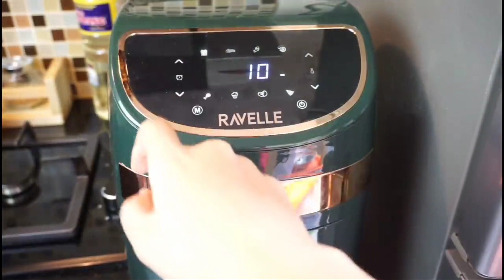7 resep mudah ayam faforit menu lebaran!!lezat semua orang menyukainya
7 resep mudah ayam menu lebaran lezat!!semua orang menyukainya
Halo Fluffies!!
Hari ini Fluffy Kasih mau bikin 7 resep olahan ayam yang sudah pasti simple dan enak
Tonton sampai selesai yaa, Fluffies!

00:00 RESEP 1 AYAM PANGGANG KECAP
BAHAN:
-1 ekor ayam
-250 ml air
BUMBU HALUS:
-12 bawang merah
-6 bawang putih
-12 cabai merah keriting
-4 kemiri

BUMBU LAINNYA:
-1 sereh
-1 jempol Lengkuas
-5-7 daun jeruk
-5 sdm kecap manis
-garam secukupnya
-penyedap rasa secukupnya
05:56 RESEP 2 AYAM WOKU
BAHAN:
-1 kg ayam
-500 gram telur
-400 mlm air

BAHAN LAINNYA:
-segenggam kemangi
-2 tomat
-3 daun pandan
-8 daun jeruk
-4 daun salam
-3 daun bawang

BUMBU HALUS:
-25 cabai merah keriting
-6 bawang putih
-12 bawang merah
-3 kemiri
-4 cm kunyit
-2 cm jahe
-1 sereh
-4 cm lengkuas

BUMBU LAINNYA:
-1 jemput gula merah
-garam secukupnya
-penyedap rasa secukupnya

10:24 RESEP 3 SUP AYAM
BAHAN:
-1 kg ayam
1,5 liter air
-3 wortel
-3 kentang

BUMBU:
-30 bawang merah
-6 bawang putih
-4 daun bawang(batangnya di ambil untuk di tumis, daunnya di ambil untuk di masukan saat terakhir sebelum di angkat)

BUMBU LAINNYA:
-2 kapulaga
-2 cm kayu manis
-1/2 sdt garam
-garam secukupnya
-penyedap rasa secukupnya
15:04 RESEP 4 AYAM INGKUNG
BAHAN:
-1 ekor ayam kampung (kurang lebih 1 kg)
-500 ml air
-600 ml santan dari satu butir kelapa (ambil bagian kentalnya saja)

BUMBU HALUS:
-12 bawang merah
-6 bawang putih
-5 kemiri
-3 cm kunyit
-2 cm lengkuas
-1/2 sdt merica
-1/2 sdt ketumbar
-1/2 sdt jinten

BUMBU LAINNYA:
-2 jempol gula merah
-garam secukupnya
- penyedap rasa secukupnya
-2 jempol lengkuas
-1 sereh
-3 lbr daun salam
19:45 RESEP 5 AYAM KECAP
BAHAN:
- 1 kg ayam
-100 ml air

BUMBU:
-2 bawang bombai
-10 bawang putih
-5 cabai merah besar
-1 sdm saos tiram
-3 sdm kecap manis
-1 sdt gula pasir
-garam secukupnya
-penyedap rasa secukupnya
24:11 RESEP  6 AYAM SAMBEL MERCON
Bahan:
-1 kg ayam
-1/2 sdt garam
-1/2 sdt kaldu ayam bubuk

BAHAN SAMBAL:
-1/2 kg cabai rawit & dan cabai kriting
-1/4 kg bawang merah
-10 bawang putih
-1/4 sdt garam
-micin secukupnya (boleh di tiadakan)

PELENGKAP:
-nasi
-lalapan
28:42 RESEP 7 SUP BOLA AYAM
BAHAN ADONAN:
-500 gram dada ayam
-1 butir telur
-½ sdt garam
-1 sdt kaldu ayam bubuk
-1/4 sdt merica bubuk

BAHAN UNTUK MEMBUAT KUAH:
-3 bawang putih
-2 sdm minyak
-800 ml air
-1/4 sdt merica bubuk
-1 sdt kaldu ayam bubuk
-1/4 sdt garam

BAHAN TAMBAHAN:
-segenggam buncis
-2 wortel